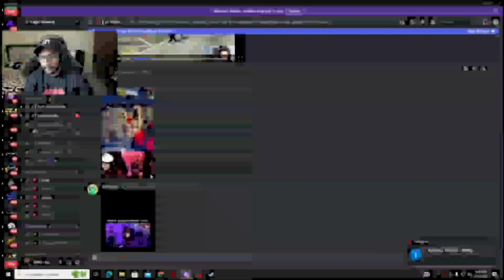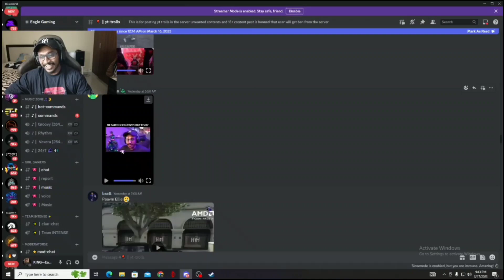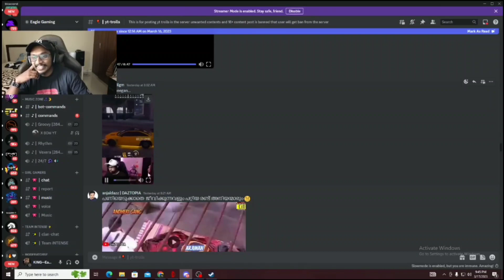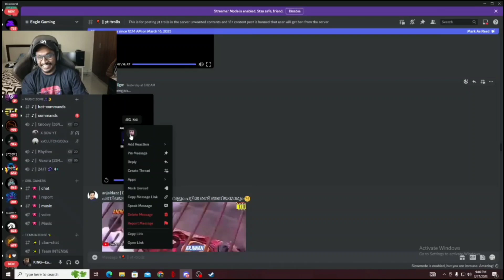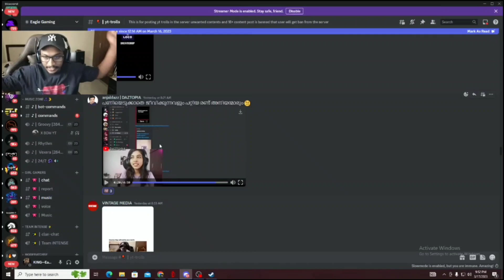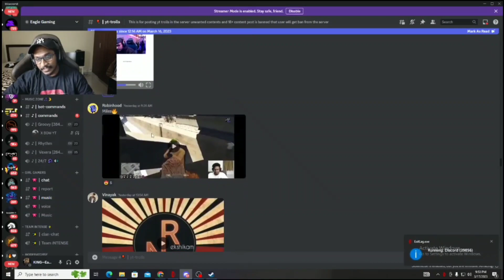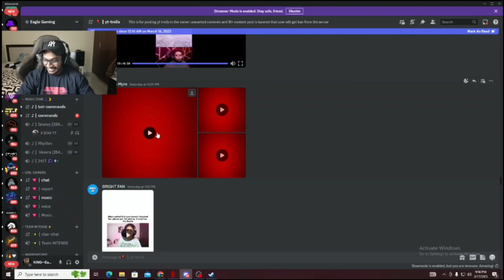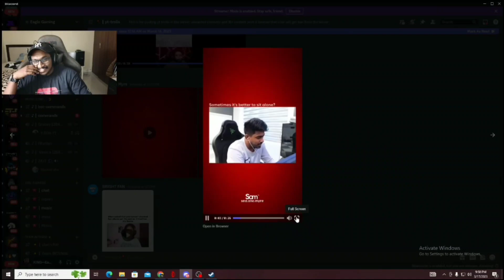ഇജ്ജാതി TROLL'S 😅 || EAGLE GAMING DISCORD TROLL'S (LOCO LIVE കാണാൻ പറ്റാത്തവർക്കായി)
DO SUPPORT ABOVE ABOVE MENTIONED STREAMER'S
FULL LIVE STREAM ON LOCO...